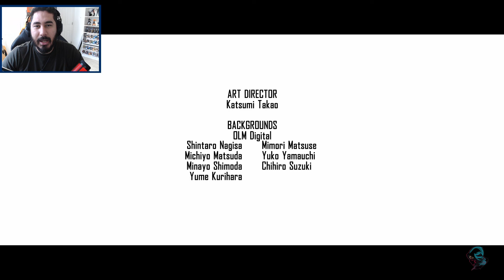Pokémon Evolutions Episode 1 - The Champion! (Pokémon Mini Serie Sword & Shield React Time!)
Pokemon Evolutions is a new Mini Series based on the game Pokemon Sword & Shield similar with Pokémon Generations! And today we will react and watch together the Pokémon Evolutions Episode 1 - The Champion

🔴 SECOND CHANNEL: Phantom Shorts!